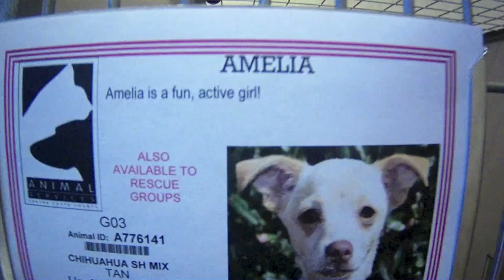Adorable Shelter Dogs Looking For Homes!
Looking for a pet to adopt? The best selection of pets are available at our two shelters in Pinole and Martinez, CA. Contra Costa Animal Services takes in all the stray and owner surrender dogs from Contra Costa County. We currently have over 70 adoptable animals to select from. The animals Thank you!